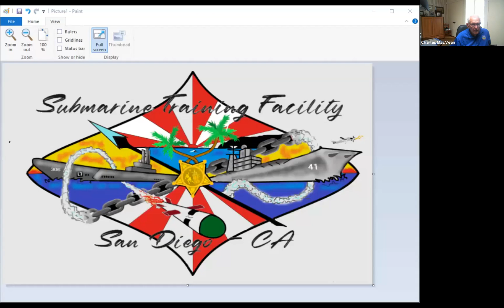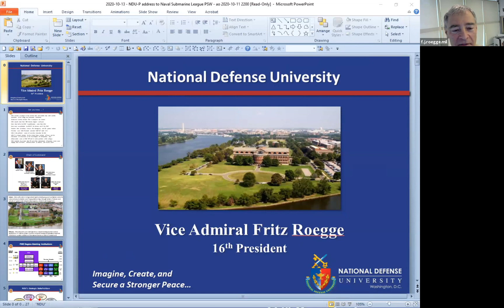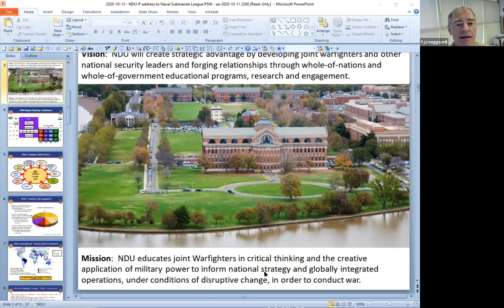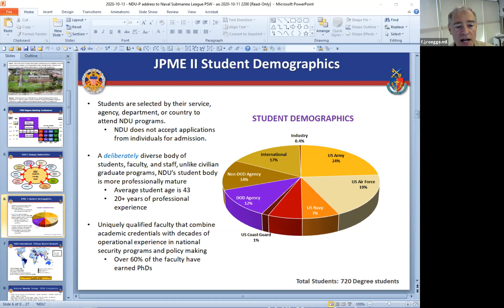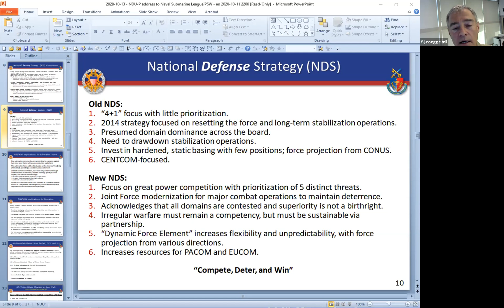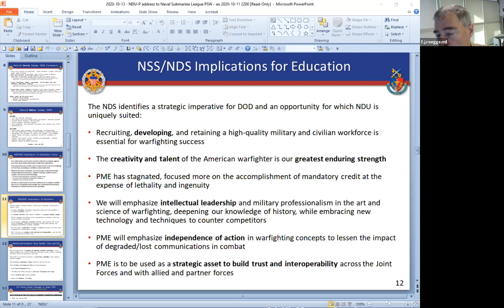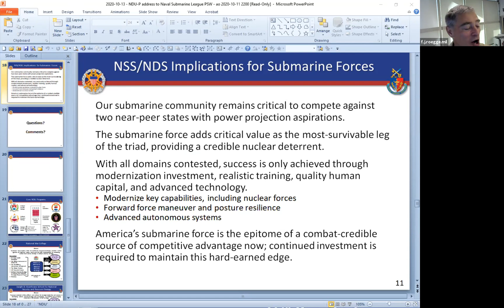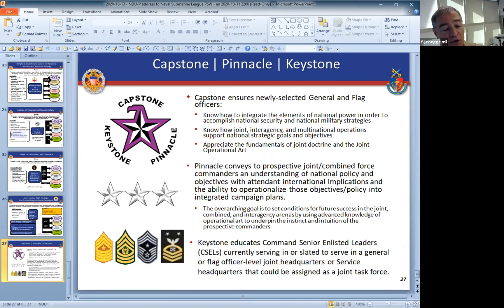2020 10 13 NSLPSW Zoom Roegge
VADM Fritz Roegge, USN, President of National Defense University (NDU)